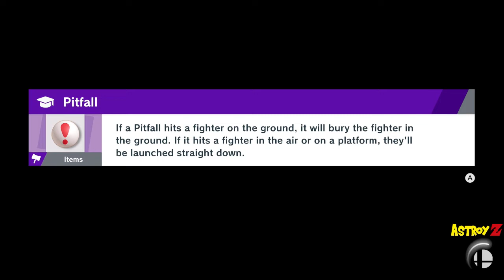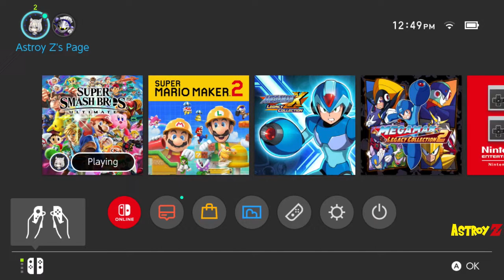The Pyra/Mythra journey continues!